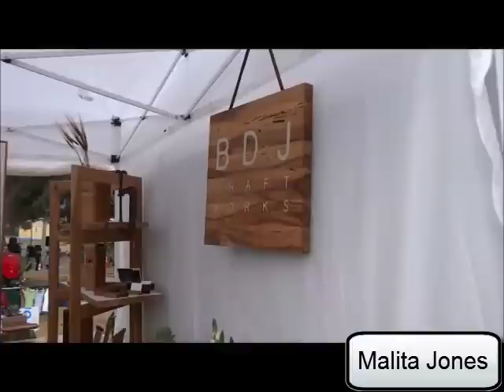Cherrywood Art Fair in East Austin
Malita Jones goes to the Cherrywood Art Fair in East Austin